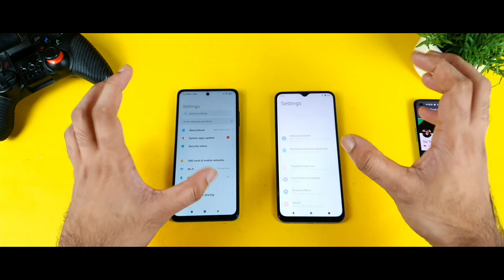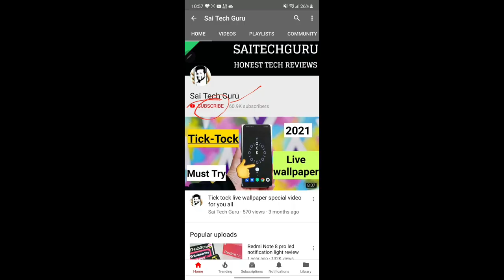Poco X3 Pro vs iQOO Z3 8k video support test snapdragon 860 vs snapdragon 768g which will support 🔥🔥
1.Transparent Crystal Clear
2.Armor Hybrid Kickstand RIng
3.Shockproof TPU Bumper Case
4.360 Degree Protection Hybrid Hard
5. Sleek Rubberized Case
6.Drop Tested Shock Proof case

1.Premium Tempered Glass
2.5D Full Tempered Glass
3.Tempered Glass Guard
4.Scratch Proof Tempered Glass
5.5D Tempered Glass
6.0.3mm Flexible Touch Sensitive